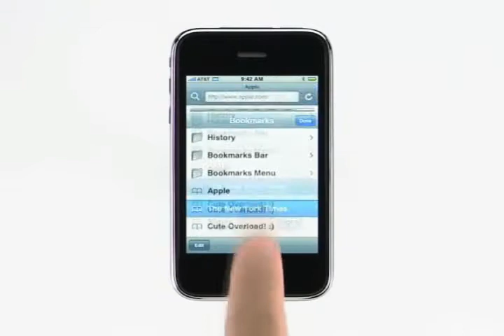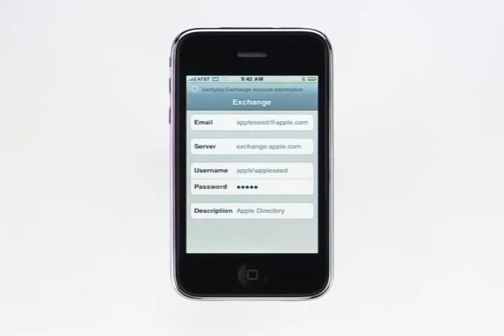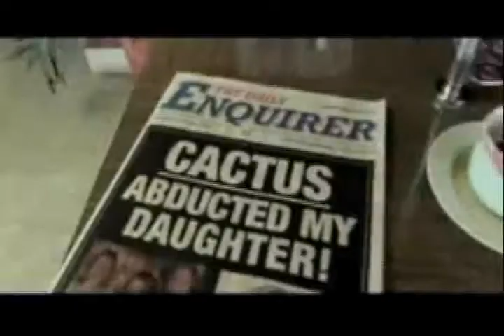Neo - Programa 01: Iphone 3G en el Perú y Cactus Kid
En esta edición te presentamos la llegada del iPhone 3G al Perú, los pro y contras de este dispositivo, asi como la novedosa campaña de Publicidad Online "Cactus Kid".

No se pierda la parte final de nuestra primera edición.

En NEO encontrará siempre lo más avanzado de Web 2.0, Marketing y Publicidad Online. Todo en un estilo ágil y divertido.

Hasta la próxima edición!